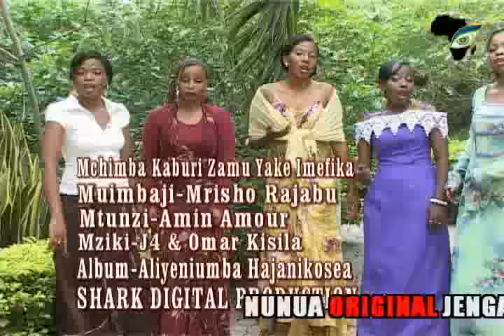Tanzania Moto Modern Taarab Mchimba Kaburi Official Video